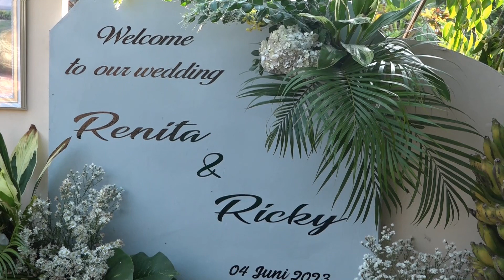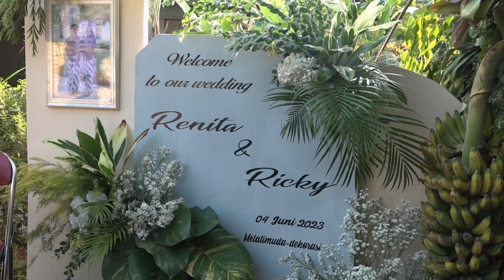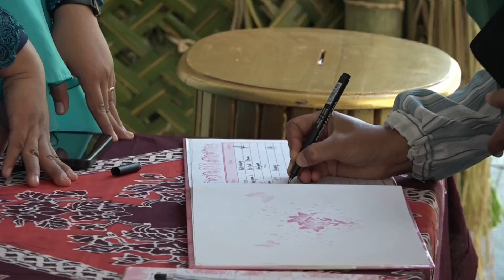Disc 1 Pasrahan Dan Akad Nikah Renita & Ricky